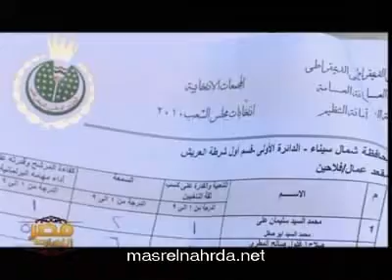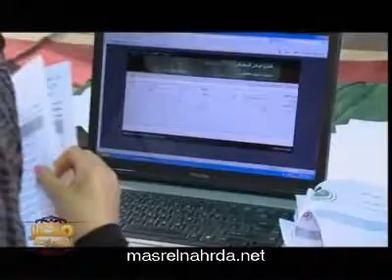مصر النهاردة و فقرة الأخبار 7-10-2010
اخبار مصر النهارده مع خيرى رمضان ومنى الشرقاوى